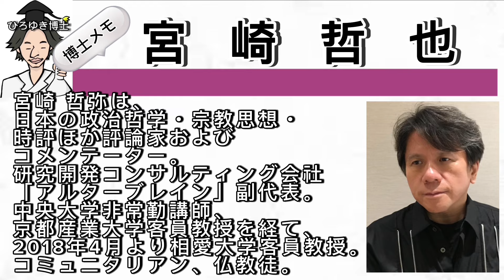【 ひろゆき✖️宮崎哲弥 】2人が宗教問題を暴く‼️【夜な夜な生配信!質問ゼメナール，切り抜き，hiroyuki，コラボ，宮崎哲弥，宗教】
【著書】
１％の努力（ダイヤモンド社）
無敵の思考